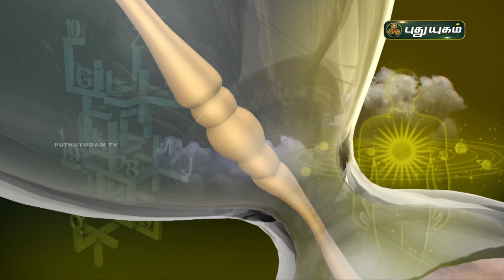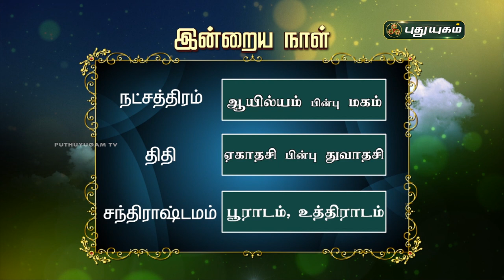Today Rasi Palan - 25/03/2021 | Indraya Rasi Palan Tamil | இன்றைய ராசிபலன் | Astrologers Magesh Iyer